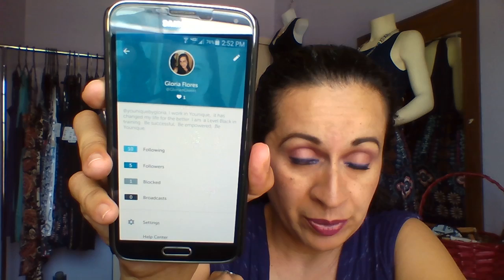Introduction to Gloria's Closet | My Home Business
Hey everyone! This is just a small introduction to my home based boutique, Gloria's Closet, and a welcome to my new youtube channel to my followers.